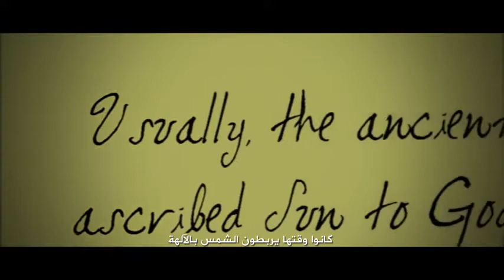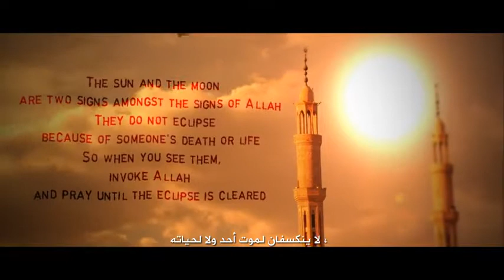What did Prophet Muhammad say about the solar eclipse